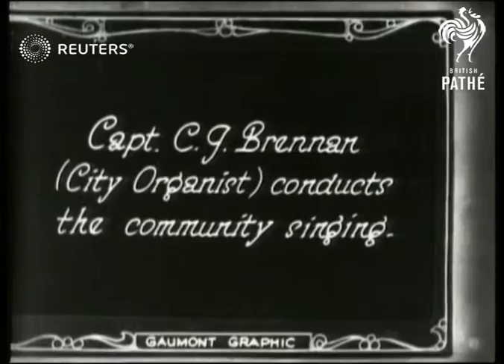POLITICS: Procession to inaugurate British Empire Week in Belfast (1930)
Procession to inaugurate British Empire Week in Belfast

Full Description:

NORTHERN IRELAND: Belfast:
EXT
Dignitaries and VIPs lined up in stand as Captain C.J. Brennan (city organist) conducts crowd in singing as band plays / Uniformed men and dignitaries in gowns along
Background: Procession to inaugurate British Empire Week in Belfast